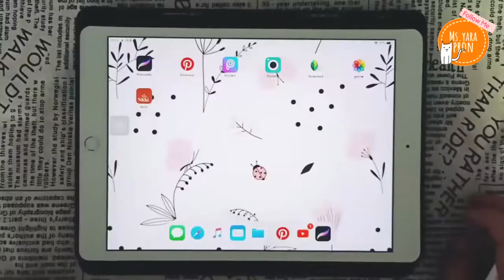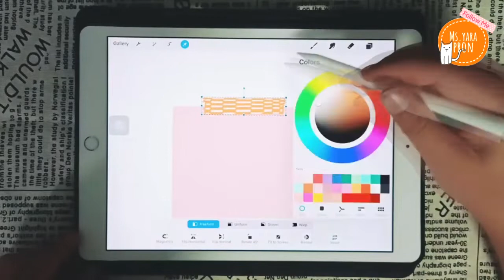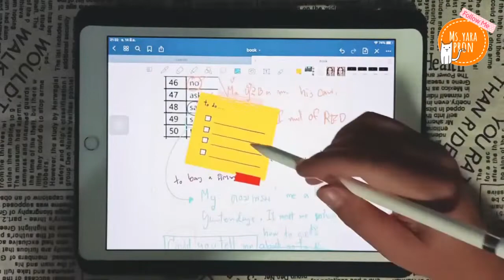วาด "โพสต์อิท" ด้วย Procreate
กติกาการให้กำลังใจนะคะ
พิมพ์ "Good ❤" กับหัวใจ 1 ดวงใต้คลิปนะคะ
จะได้มีกำลังใจ ลงคลิปฝึกวาดรูปในทุกๆเช้า